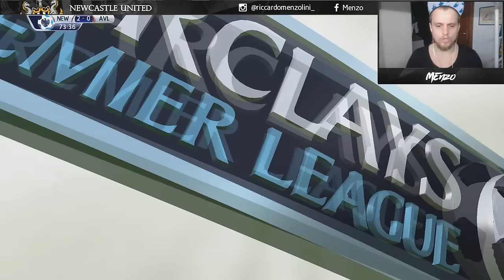CHI SARA' IL SOSTITUTO DI MITROVIC??| FIFA 16 CARRIERA ALLENATORE NEWCASTLE - EP. 8 [LEGGENDA]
CANALE TELEGRAM: @menzoconlazeta

Menzo.